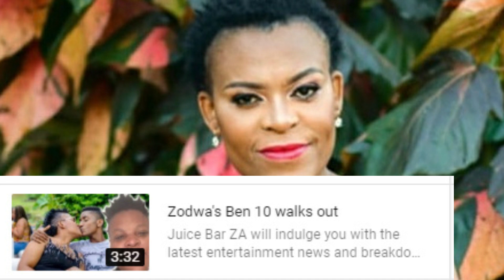Zodwa begging her man to come back